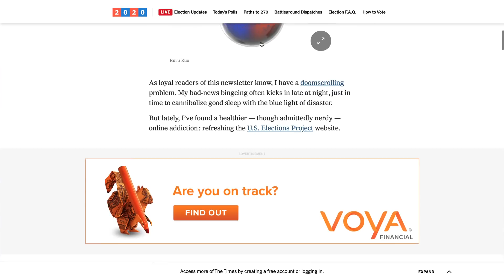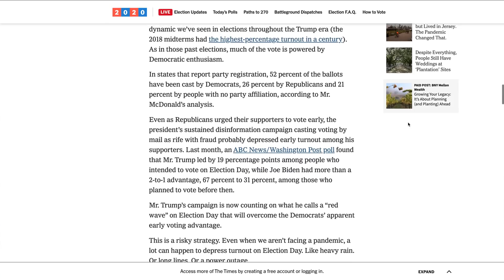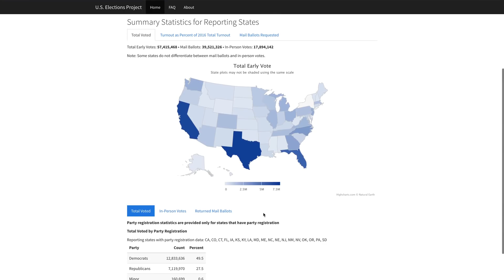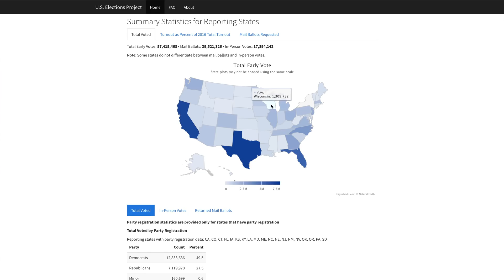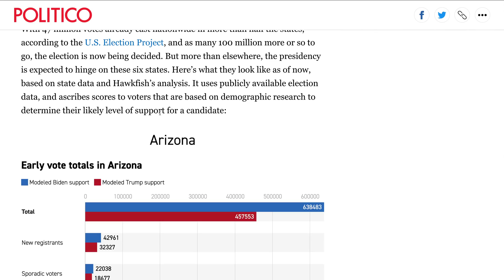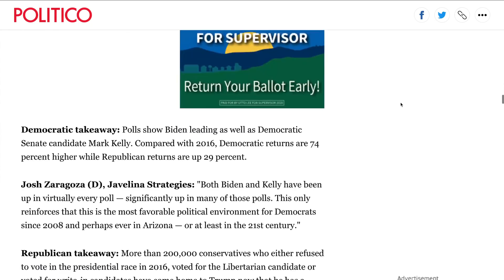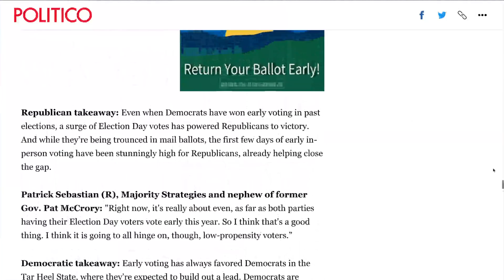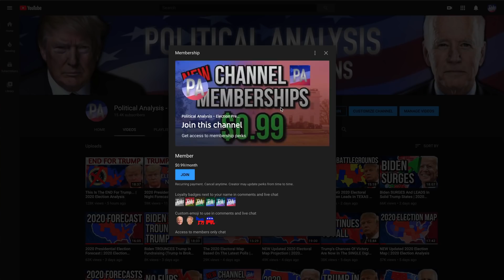Biden Up HIGH In 2020 Early Voting | 2020 Election Analysis